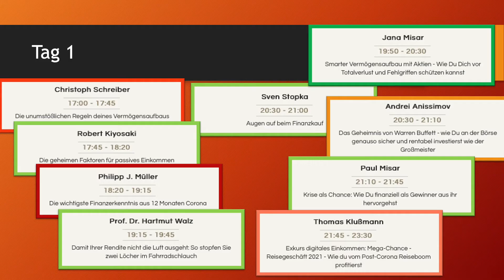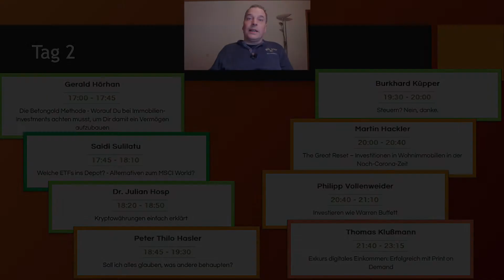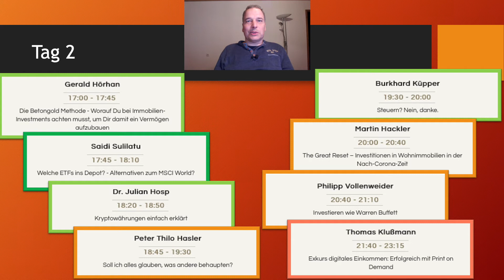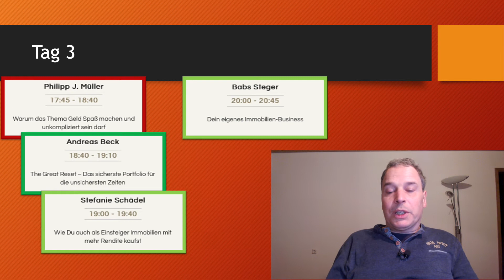Finanzkongress 2021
Ich berichte über die Vorträge, die ich angeschaut habe und gebe eine kurze persönliche Qualitätsbewertung der Vorträge und eine Zusammenfassung was gut und was extrem nervig war.